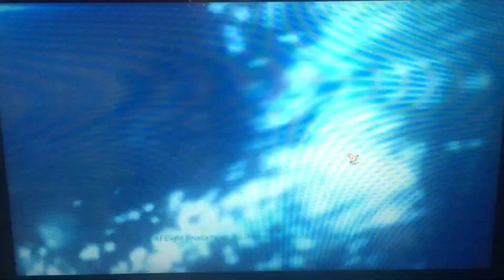Shaw Media/Architect Films (2013)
Here’s from Slice is Proudly Presents “Extreme Collectors” (2013)